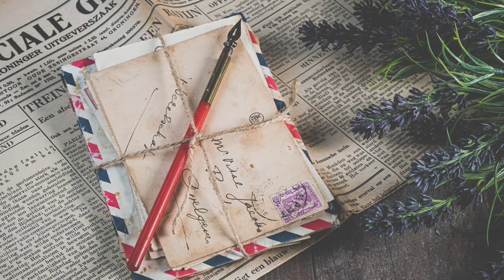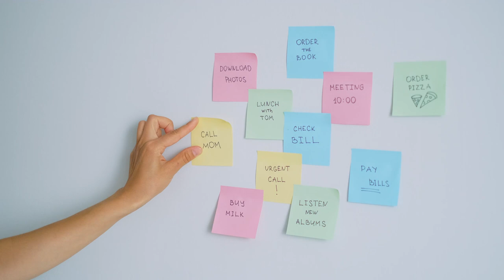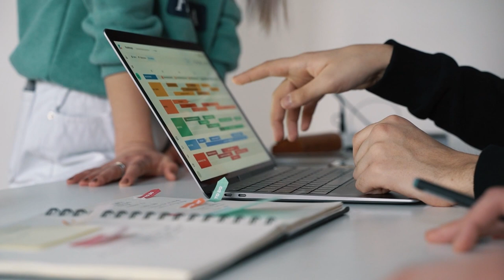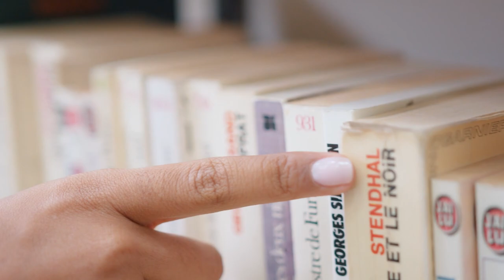Some TOP Tips for Cleaning a Hoard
Video Description: 10+ tips (and product links) about cleaning a hoard after a passing, drawn from my real-life experience with 6/10 “stressers” occurring repetitively within an 18 month period. During this time, both of my parents passed away within 10 months and there was over 20 years of hoarding left for sorting. Stay Strong and I know that together we can succeed!

Channel Description:
Life is HARD sometimes! Through my "TRUE GRIT" experiences I am striving to help as many people possible. I navigated through over 6/10 "stressers" that occurred repetitively within an 18 month time-span. I am excited about Creative Energy, Motivation and Mindfulness to help others on their journey! Online holistic wellness resource to compliment alternative health care and the personal spirit.

Links to products mentioned:
Huge BLACK Sharpies:
BIGGEST=Magnum
A LITTLE Smaller= King Sized

Black Out Stamp
Large only
2 different sizes!
2 pk small
5 pk small

My creative is executed by: myself and Crimson Cre8ive LLC

MUSIC (TALENTED ARTISTS) No Copyright CREDITS:
Song: MusicbyAden - Dusk
Song: Luke Bergs - Daybreak Music
Song: Mulle - Deep Waters
Song: MBB - Feel Good
Song: MBB - Fantastic
Song: All Good Folks (Uppbeat) Music orivided by Uppbeat
CREDITS (TALENTED ARTISTS) for stock photos and video mp3/mp4’s are from “Pexels”

Time Codes/Stamps/Chapters:
0:00 - Intro
0:33 Emergency Access
0:58 Method to Cleaning a Hoard Efficiently
1:13 Cost to Moving Inventory More Than Once
1:30 Supplies You Will Need to Clean or Organize a Hoard
1:53 Mental State of Cleaning or Organizing a Hoard
2:43 Time Allocation of Cleaning or Organizing a Hoard
3:30 Trash Disposal of a Hoard
3:54 Fundamental List for Sorting a Hoard
4:00 Sensitive Items and Preventing Identity Theft
4:22 Shredding in a Hoard
4:37 Old Medication Bottles in a Hoard
4:51 Donations in a Hoard
5:27 Vintage and Specialty Items in a Hoard
5:35 Sewing and Craft Items in a Hoard
5:51 Items to KEEP in a Hoard
6:30 Gratification of Cleaning a Hoard
6:35 Safety during a Hoard
6:47 Organizers in a Hoard
7:23 Pets and Children in a Hoard
7:48 Gardening and Large Tools Cleaning a Hoard
8:04 Coins Currency in a Hoard
8:13 Books Magazines in a Hoard
8:28 Passing down items in a Hoard

what is cleaning
cleaning vs minimalism
hoarder to minimalist
becoming minimalist
how to be minimalist
minimalism tips
happy and authentic
how to manage a hoard
how to manage a loved one's hoard
loved one passes away
when a family member is a hoarder
how to clean up after a hoarder passes away
swedish cleaning
the gentle art of swedish cleaning messy minimalist cleaning motivation declutter with me